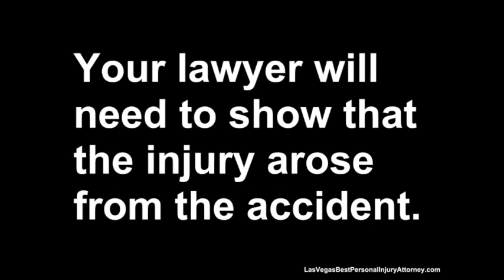Las Vegas Car Motorcycle and Taxi Accident Attorney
Las Vegas Personal Injury AttorneyHelp for Accident Victims in Las Vegas ... as in a Car taxi cab accident or a motorcycle accident you are entitled to financial compensation.

A personal injury lawyer/attorney comes to your aid, when you have suffered loss to your health, well-being or property, due to the negligent act of another. Have You suffered from amputation,
brain injury, burn Injury, bus/car auto accidents, construction site injuries, defective product/seat belts, dismemberment, dog bites, elder abuse/nursing home neglect, electric shock or head injury.